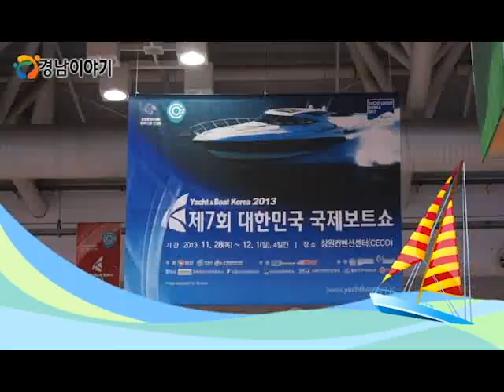제7회 대한민국 국제보트쇼 현장을 찾아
세계 최고수준의 조선산업 기술력과
천혜의 남해안 절경을 보유한 경상남도!
경상남도는 각종 요트와 보트를 중심으로 요트산업과 해양레저 문화가 무한히 발전할 수 있는 잠재력을 갖추고 있는데요.
이번에는 레저에 관심이 많은 현대인들 위해
'제7회 대한민국 국제보트쇼'가 펼쳐졌습니다.
지금 함께 가보시죠~

리: 안녕하세요 김유란입니다.
저는 지금 창원컨벤션센터 앞에 나와있는데요.
이곳에서는 대한민국 국제보트쇼 열기로 가득합니다.
국제보트쇼, 이름만 들어도 굉장히 럭셔리하죠?
다양한 보트들을 만나볼 수 있는 축제의 현장으로 저와 함께 가보시죠~

입장절차를 밟고 전시장 안으로 들어가면
전시장을 한 눈에 바라볼 수 있는데요.

7회째를 맞는 대한민국 국제 보트쇼는
국내 최초의 레저선박 전문 산업전시회로
도내 중·소형 조선업체 육성 기반을 조성해
레저선박산업을 경남의 미래 신성장동력산업으로 키우고자 하는 목적으로 개최됬습니다.

'Buy Marine'을 슬로건으로 펼쳐진 전시장에는
첨단기술로 건조된 150여척의 국내외 보트와 요트, 수상오토바이, 엔진과 부품, 기타 기자재가 전시되고 있는데요.
올해는 총 20개국~ 150개 업체가 참가해
600여 개의 전시 부스를 마련했습니다.

리: 이렇게 럭셔리한 보트를 타보니까
당장이라도 바다로 달려가고 싶은 마음이 드는데요.
그냥 이곳이 바다였으면 좋겠네요.

보트위에는 멋진 보트를 더욱 빛내는 '보트 모델'들이 포즈를 취하고 있어 더 멋진데요~
저도 한번 포즈를 따라해 봤습니다.
여자인 제가 봐도 정말 예쁜데요~
어? 그런데 레이싱걸만 있는 줄 알았는데. 보트걸도 있네요~

이 럭셔리한 보트는 편리하게 운항할 수 있는 조종실이 위에 있고  아래쪽엔 주방과 침실까지 다 마련되어 있어
전혀 불편없이 해상에서 생활할 수 있답니다.
어~ 이 보트는 친환경 솔라보트인데요.
태양열로 달리는 전국최초의 보트라고 하네요.
저도 한번 구경해 볼까요~

이찬웅/ 친환경 솔라보트 개발자
이 보트는 친환경 요트이기 때문에요.
친환경 요트란 탄소배출이 전혀 없는 보트,
보트의 주 엔진인 왕복동엔진이 없기 떄문에
연료를 사용하지 않고 순수 태양에너지로 움직이는 보트입니다.

이번 국제보트쇼는 전시뿐만 아니라 구매를 원하는 고객들에게 판매도 가능한데요.
전시품이 실질적으로 거래가 성사될 수 있도록 '1대 1 매칭 구매상담회'가 진행되어 지난 6년 동안 총 499건 811억원의 구매·수출 계약이 성사되기도 했다는데요. 정말 대단하죠?

필 허드슨 / 호주
국제보트쇼는 매우 좋은 기회입니다.
규모는 작지만 좋은 품질의 제품을 기업과 관람객에게 보여주고 있습니다. 한국 사람들에게 매우 흥미롭고 믿을수 있는 (제품을)보여줍니다.

이유리 / 찬원 진해
요트 만드는 기술들도 참 많이 발전이 된 것 같고 안에 내부도 둘러 봤는데 새로운 기술들도 많고 주택과 같이
안에 예쁘게 꾸며 놓은게 있어서 지금 유심히 보고 있는데
저도 다음에 형편이 되면 한 대 사고 싶은 마음이 들 정도입니다.

리: 이 뒤로 보이는 요트 보이시나요?
드라마 속에서만 봤던 요트를 직접 눈으로 보니까 참 신기하고
보는 재미가 참 쏠쏠한데요.
이곳에서는 요트도 직접 타볼 수 있다고 합니다.
저와 함께 현장으로 가보실까요~

야외에는 수상 자전거, 딩기요트, 무선모형요트 조정 등을
체험할 수 있는 체험부스가 마련되었는데요.
저도 무선모형요트 조종에 도전해 보았습니다.
리모컨을 움직이는 대로 작은 요트가 세일링을 하는게
무척 재미있었는데요. 순전히 바람을 이용해서 항해하는 요트~
직접 바다로 나가보고 싶어집니다.

이뿐만이 아닙니다. 전시장에 마련된 소무대에서는
선상요리시연, 해산물 매직쇼 등
바다와 관련된 테마공연이 펼쳐져 볼거리도 가득한 국제보트쇼~!
대한민국 해양레저산업 발전을 리드하는 축제다운 모습입니다.
국내 해양레저산업의 실질적 비즈니스 거래의 장으로 자리매김한
국제보트쇼에서 보트와 함께하는 즐거운 레저활동을 즐길 수 있는 시간이었습니다.